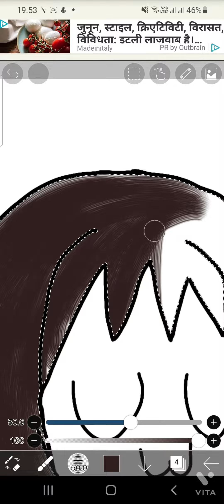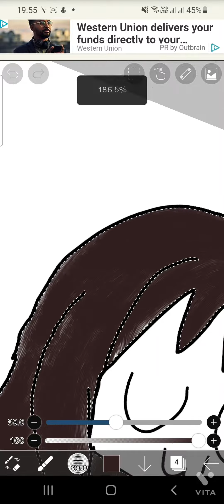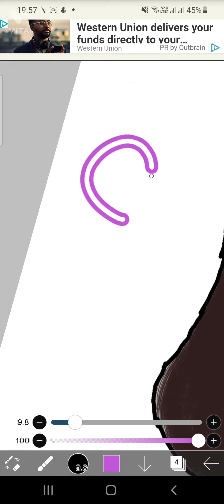Speed paint of me in ibis paint x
I'm surprised this look good